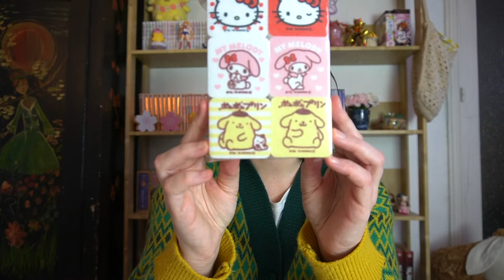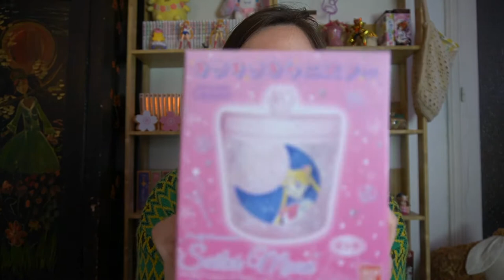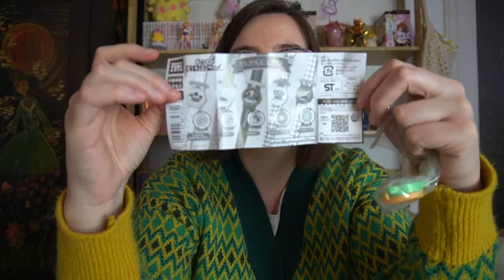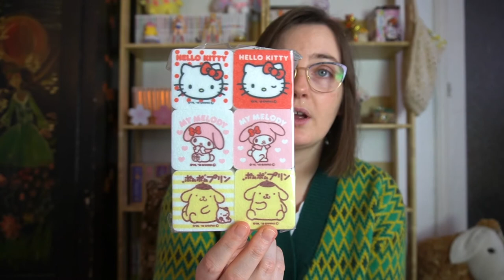Une boite avec un objet trop bien 🥰 UNBOXING SO KAWAII - JANVIER 21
Ouverture de la boite de janvier 21, pleine de surprise... 😊